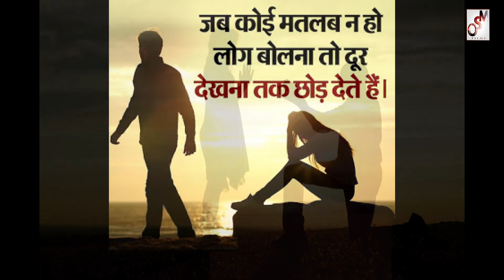Dukh Na Jaano Manwa | Leepika Haldar | Bangla Song | OSM Films Production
Song Details

Title - Dukh Na Jaano Manwa
Singer - Leepika Haldar
Lyrics - Leepika Haldar
Mixing Mastering - Anand Tanwar
Composer - Anand Tanwar
Label - OSM Films
Producer - OSM Films
Director - OSM Films
Video Editer - Harish Bharadwaj

SOCIAL LINKS __